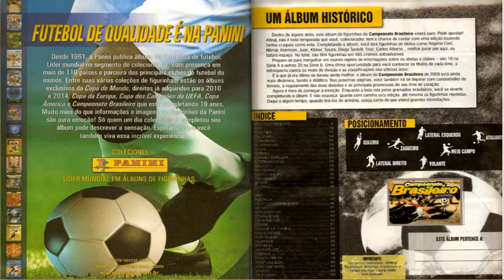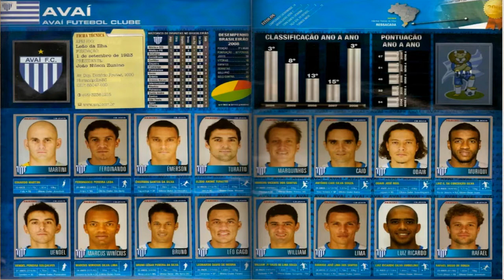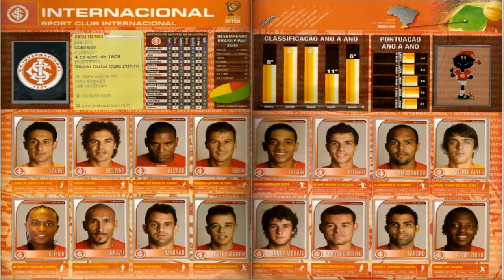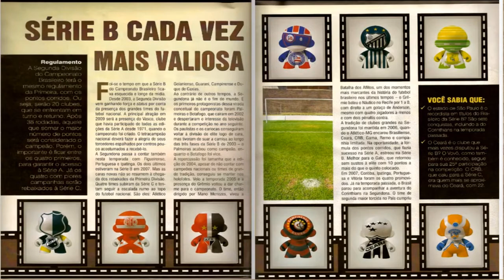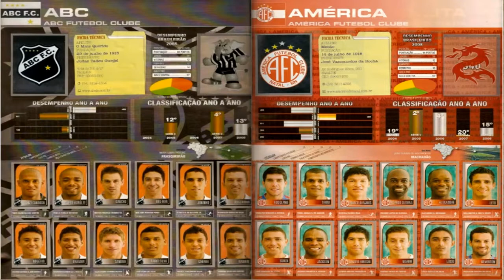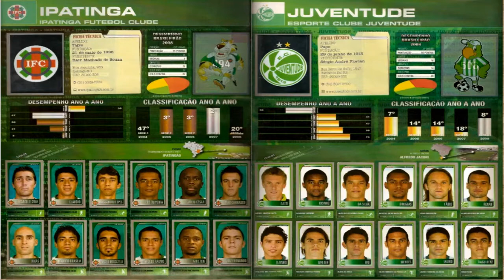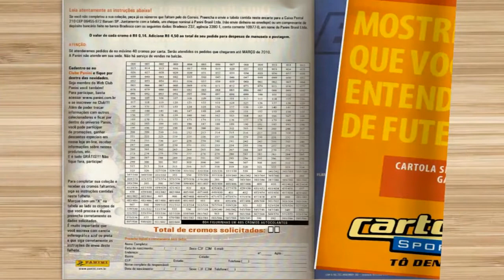Álbum do Campeonato Brasileiro 2009